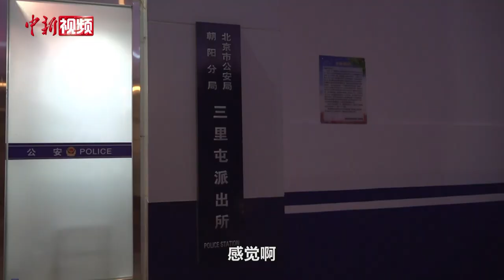【我的2022】跨年夜 我在三里屯执勤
2022年的最后一天，作为北京最繁华的商圈之一，三里屯显得格外热闹。在民众迎接新年伊始之际，三里屯派出所民警张久震正忙于接警、值班……跨年夜于他而言如往常一样，充实且忙碌……